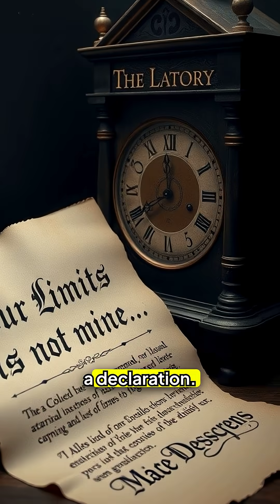Banneker : American Genius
American ingenuity was never more prevalent than with Benjamin Banneker. He was a scientist and astronomer and he developed and designed the first wooden clock, and it worked! Sit back and enjoy this short video about his achievement.